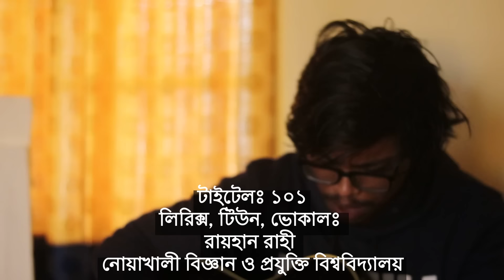Title: 101 || টাইটেলঃ ১০১ || Raihan Rahee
এর চাইতে কম সময়ে আমার নোবিপ্রবি, আমার ১০১ একর, আমার ক্যাম্পাস আর এইসব টুকরো টুকরো যাপিত জীবন আঁকা আমার পক্ষে সম্ভব ছিলোনা।

লিরিক্সঃ

আমায় ভুলে যাওয়া সহজ নয়
যেমন সহজ নয় বিশ্বযুদ্ধের দায় মাথায় নিয়ে বৃষ্টিস্নাত ন্যুরেমবার্গে এক কাপ চা
কিংবা জটিল সংখ্যার মেটামরফোসিস সাহিত্যিক বাস্তবতা
আমাকে ছাড়া সবই-
চুলায় ভাত রেখে ছয়ঘন্টার তরতাজা ঘুম
কিভাবে চলে যায় শুক্র হতে শনি রবি সোম
মঙ্গলে নামে বন্যা বুধে আর্কটিক চর
বৃহস্পতির বুকে থমকে দাঁড়ায় দ্য গ্রেট রেড স্পট
আমাকে ভুলে যাওয়া সহজ নয়
যত বেশি তুমি ভুলে যাবে তত মনে হবে- মনে হয়,
এসব নিত্যনতুন অনুষ্ঠানে জোরে গেয়ে ওঠা পরিচিত গানে
আমি আছি কিন্তু মূলত থাকা প্রয়োজন নয়
আমায় ভুলে যেতে পুরো জীবনও যথেষ্ট সময় নয়
যত ভুলে যাবে তত মনে পড়ে যাবো, ভুলে যাওয়া সোজা নয়
আমার ফটোকপি করা শিট
আমার বাসের লাস্ট সিট
আমার স্ক্র্যাচ পড়ে যাওয়া চশমার কাচ
সায়ানোফাইটিক ইট
আমার চিনি বেশি দেয়া চা
আমার ফোনে যান্ত্রিক মা
আমার পকেট বাঁচানো ডিম ভাজা ভাত
মুখে হাসি বুকে ঘা
আমার অমনোযোগী ক্লাসরুম
আমার মগজে নষ্ট ধুম
আমার বাহিরে বুদ্ধ ভিতরে হিটলার
লাশের মোড়কে ঘুম
আমার প্রেমে ডুবে থাকা নারী
আমার বুমেরাং আহাজারি
আমার ফেলে আসা তাজা কাজলের চোখ
কবিতার মহামারী
আমার বর্ষার ভাঙা ছাতা
আমার পেইজ শেষ হওয়া খাতা
আমার সিজিপিএ লোভে রাতজাগা পড়া
শিমুলের ঝরা পাতা
আমার সাধুর আসরে গান
আমার জোড়াতালি দেয়া প্রাণ
আমার রাজপথে ভাঙা স্লোগানের স্বর
মিছিলের অভিযান
আমার কলমের কালি শেষ
আমার স্বজাতি আমার দেশ
আমার বুদ্ধিজীবীতার ভাঙা রেকর্ডার
অস্থির জম্পেশ
আমার পিংক ফ্লয়েডের সলো
আমার মেঘদলও খুব ভালো
আমার আর্টসেল ব্ল্যাক শিরোনামহীন
সব হাসিমুখে ছিলো
আমার ধূলাবালি জমা বই
আমার বন্ধুরা সব কই
আমার ভাল্লাগেনা এই মিথ্যে শহর
রাতের আড়ালে রই।।